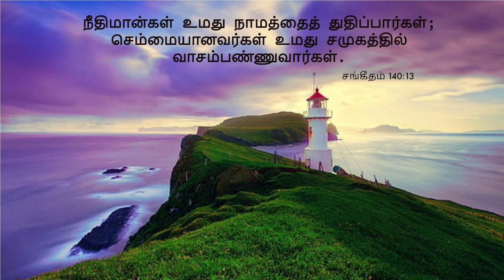TPM Tamil Song 432| வான்புவி அகிலமும் மாறி மறைந்திடினும்| Vaanpuvi Agilamum Mari Marainthidinum